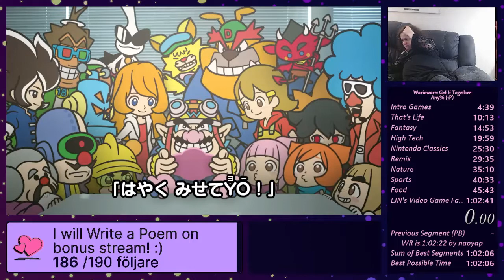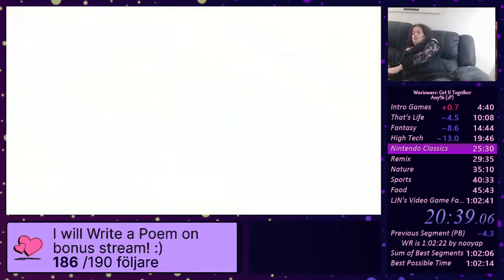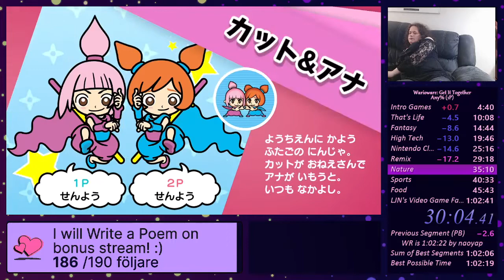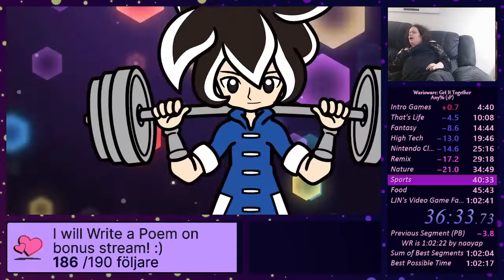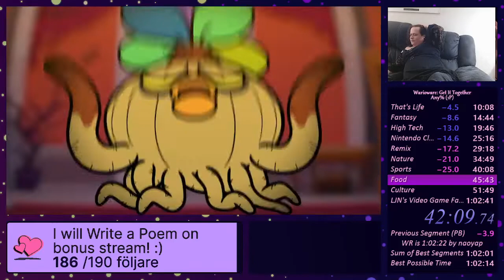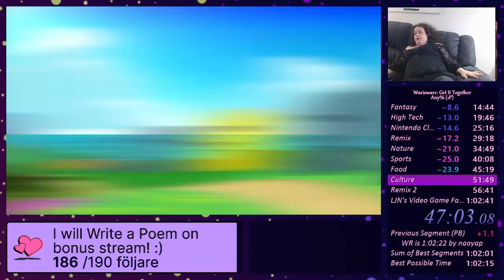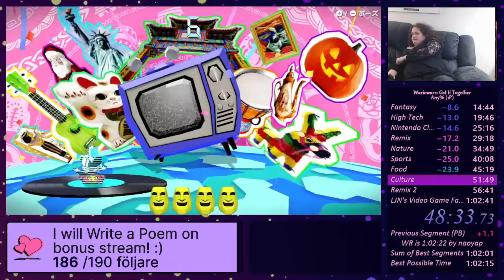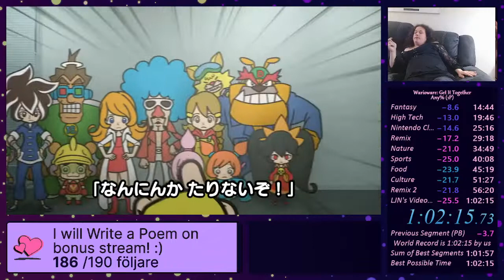WarioWare: Get it Together - Any% (1P) in 1:02:15 by Firesplitter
A speedrun by me (Firesplitter) of WarioWare: Get it Together of the category Any% (1P) performed in 1 hour, 2 minutes and 15 seconds!